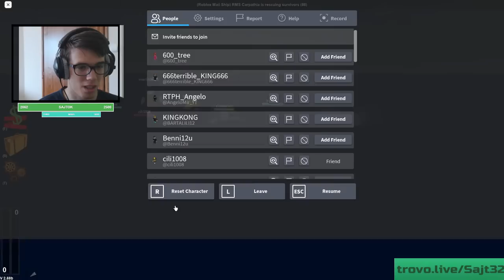ÁLLATKERTET NYITUNK! Roblox My Zoo